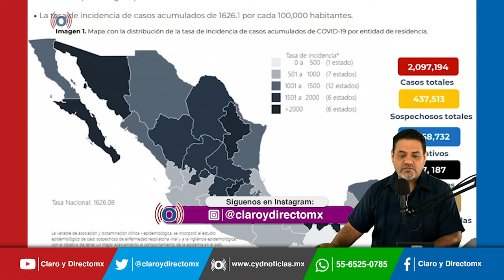Baja California y Sonora cierran playas en Semana Santa, Sinaloa y Tabasco analizan restricciones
Las autoridades de los estados de Baja California Sur, Sonora y Sinaloa, han anticipado operativos y ajustes en la actividad turística durante el periodo vacacional de semana santa, con el fin de evitar la propagación del Covid-19.